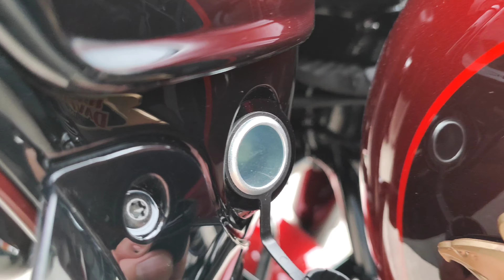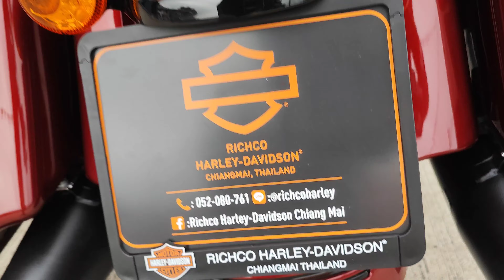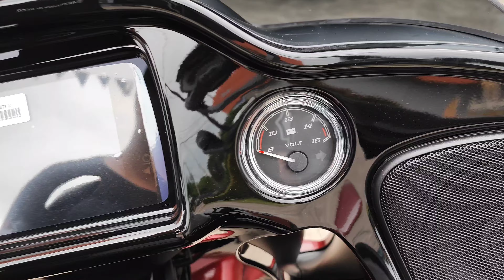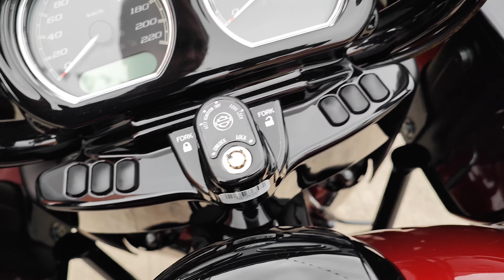Road Glide Special 2023 120th Anniversary Walkaround Close up details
Harley-Davidson Road Glide Special 2023 120th Anniversary Heirloom Red Fade Walkaround Close up details

ฮาร์ลีย์-เดวิดสัน โร้ด ไกล์ด สเปเชียล 2023 ครบรอบ 120 ปี สีแดงเฟดดำ เดินชมแบบชิดใกล้

Glide Special ครบรอบ 120 ปี สีแดงเฟดดำ Heirloom Red Fade ราคา 1,884,000 บาท

Road Glide Special 2023
Engine: Milwaukee-Eight 114 1,868 c.c.
Horse Power : 93 HP @ 5250 rpm
Torque : 158 Nm @ 3250 rpm
Dimensions
Length : 2430 mm.
Seat height : 695 mm.
Wheelbase : 1625 mm.
Weight, In running order : 387 kg.